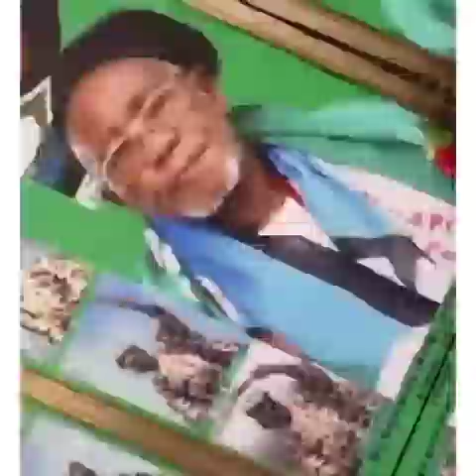Funsan Media Connections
Video from FUNMILAYO ILESANMI